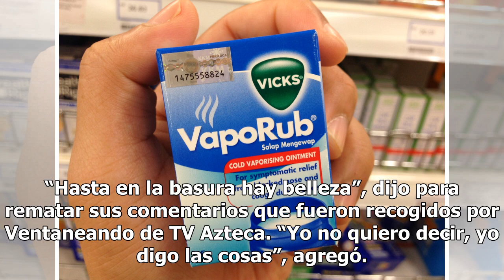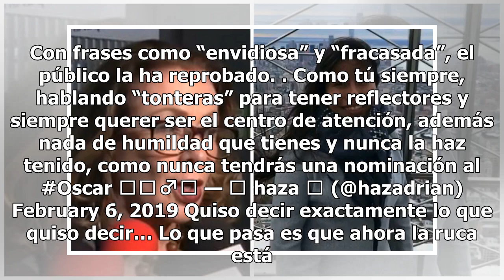“Hasta en la basura hay belleza”: Laura Zapata insiste en feos comentarios alrededor de Yalitza A...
“Hasta en la basura hay belleza”: Laura Zapata insiste en feos comentarios alrededor de Yalitza Aparicio
Ni arrepentida, ni mortificada, la hermanastra de Thalía sigue "echando leña al fuego" Laura Zapata y Yalitza Aparicio. Foto: Twitter Ventaneando / Instagram Yalitza Aparicio “La suerte de la fea…”, así fue como la actriz mexicana, Laura Zapata, se refirió al éxito de su compatriota Yalitza Aparicio...